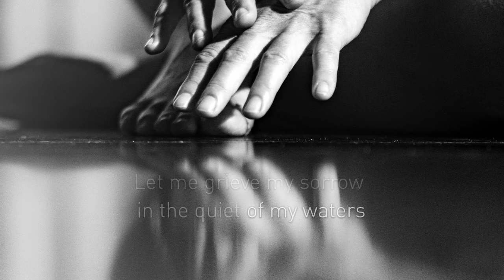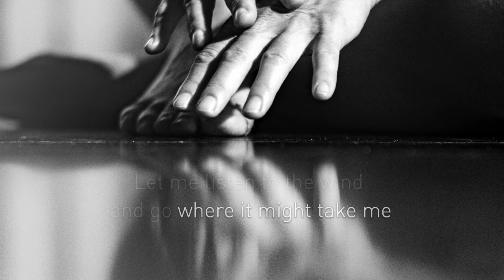MURIEL - Please stop the words (Lyric Video)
MURIEL - Please stop the words - lyricsvideo

Lead vocal, lyrics & composition: MURIEL
Backing vocal: Luca Warmer
Basguitar: Sanne Verbogt